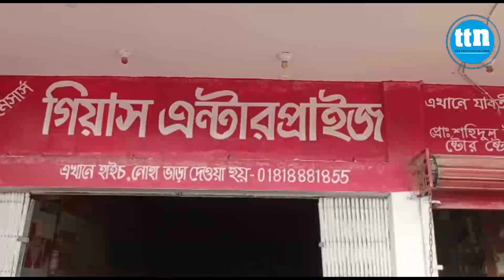চকরিয়ায় লু*টপা*টের মাম*লা তুলে নিতে হু*মকি।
ডেস্ক রিপোর্ট।

Slogan: বস্তুনিষ্ঠ সংবাদ সবার আগে
Country: Bangladesh
Language: Bengali।English
Broadcast area: Online